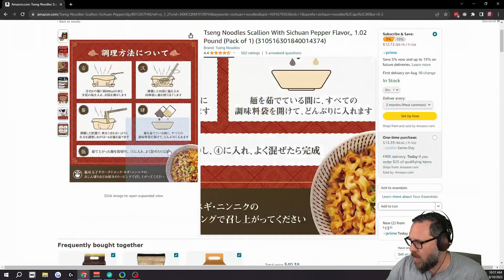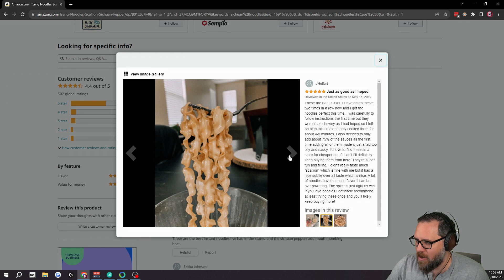Dead Cells - Ep 71- Noodles & Ghost Stories [BC4]